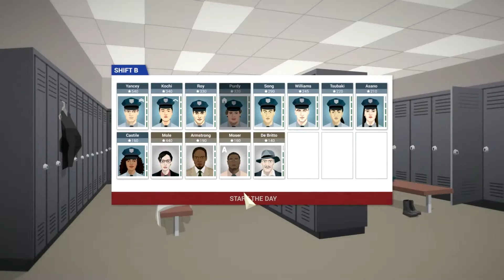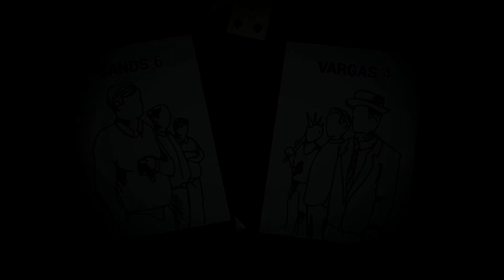This is the Police - Part 6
This Is the Police is an adventure strategy video game developed by Weappy Studio and published by Nordic Games and EuroVideo Medien. It was first released on August 2, 2016 for Microsoft Windows, OS X and Linux, and was later released for PlayStation 4 and Xbox One on March 22, 2017, and for Nintendo Switch on October 24, 2017. In the game, the player controls the protagonist Jack Boyd, who is being forced into early retirement by the corrupt mayor. The game takes place in the fictional city of "Freeburg" in the late 1980s during Boyd's final one hundred and eighty days on the force.